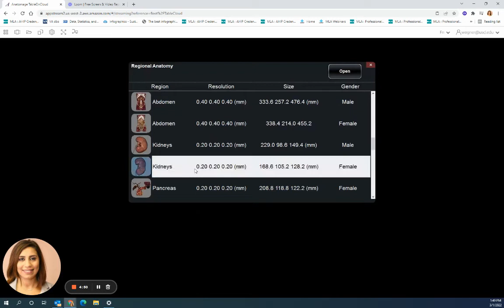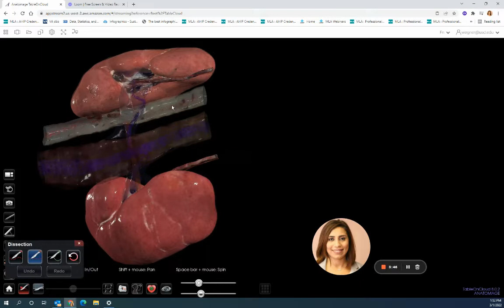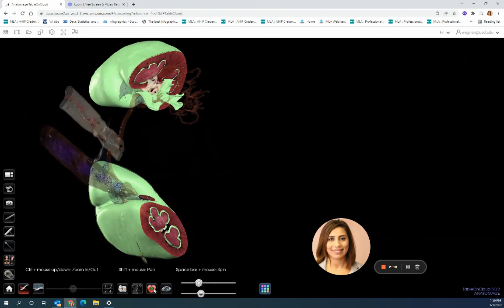Anatomage: High Resolution Kidney- Version 8